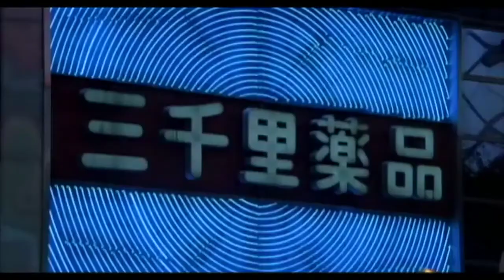White Lung - Face down